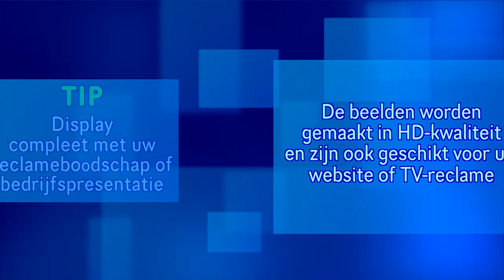Promo StudioRCA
''n Promo van opnamestudio RCA.
Voor hoge kwaliteit video-opname en bewerking voor een scherpe prijs; zie